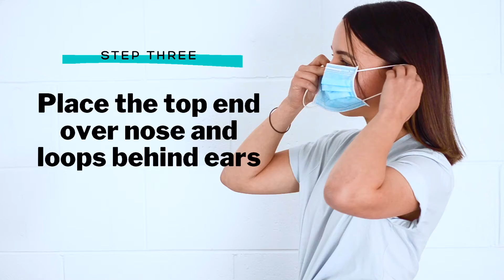How to Wear a Face Mask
A short instructional video demonstrating the correct way to wear a disposable face mask.